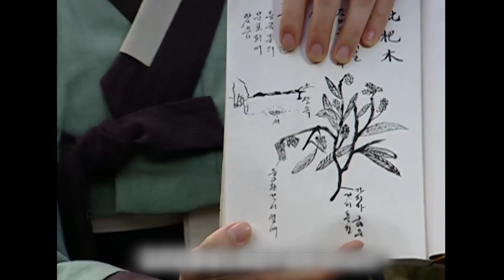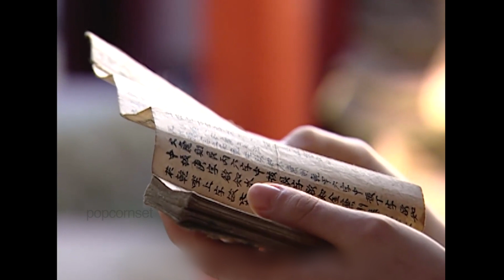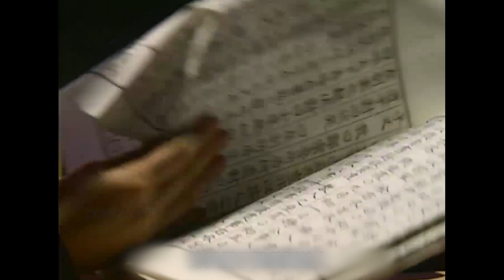She Became The First Female Royal Doctor In The History Of Joseon | Jewel in the Palace Explained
Hi guys, part 2 is here.
Drama name: Dae Jang-Geum or Jewel in the Palace. Since it's a long story, i will break it into several parts. Stick with me and let's rewatch this amazing story : )

English is not my native language so maybe there is some grammar error or whatever error in my video, i apologize for that.